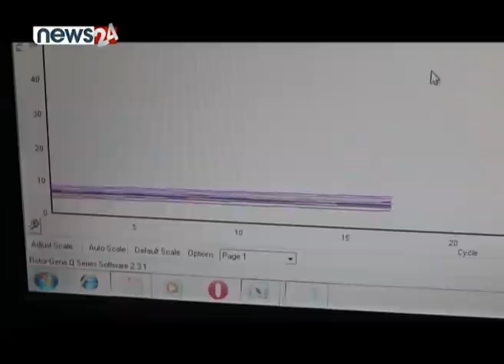पीसीआर रिपोर्ट आउन ढिलाई किन ? - NEWS24 TV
मुलुकमा कोरोना भाइरसको संक्रमण रोकिने लक्षण देखिएको छैन । यसलाई दैनिक थपिदो संक्रमितको दर र यसबाट ज्यान गुमाउँनेहरुको संख्याले सजिलै पुष्टी गरको छ नै । मुलुकभर अहिले दैनिकजसो १२ देखि १३ हजारसम्ममा पीसीआर परीक्षण भईरहेको छ । सरकारीसँगै नीजि क्षेत्रले पनि पीसीआरका परीक्षण तिब्र पारेका छन् । तर, पीसीआर परीक्षणको रिपोर्ट ढिलो आउने गुनासो बढेको छ ।